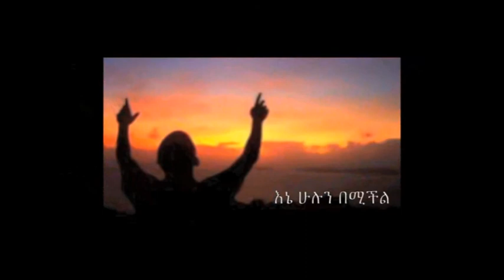Nov 25 2012 Mekane Yesus Church TV Program teaching by Rev Tigistu Moges Part 2